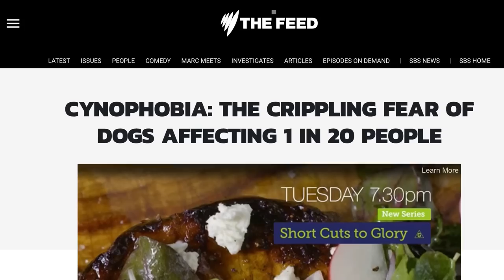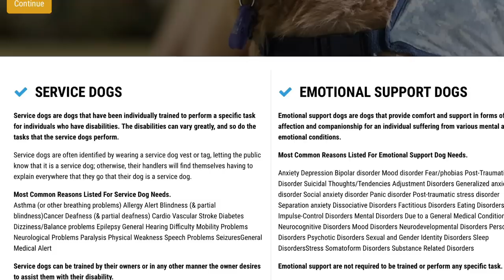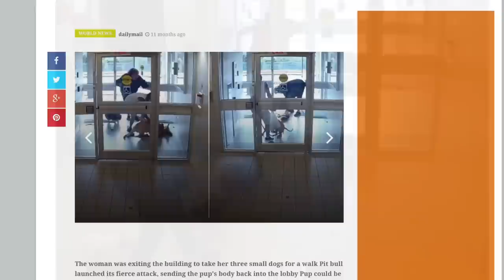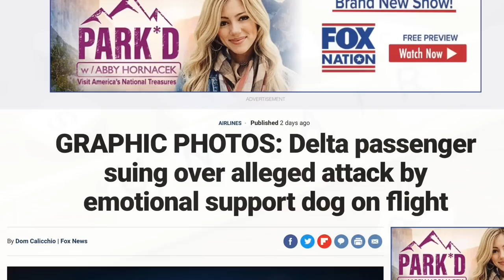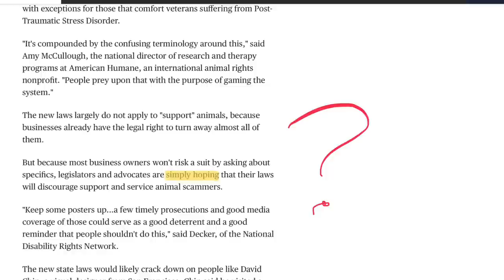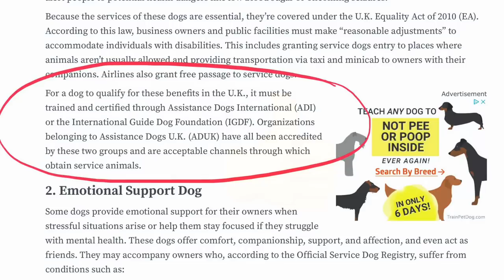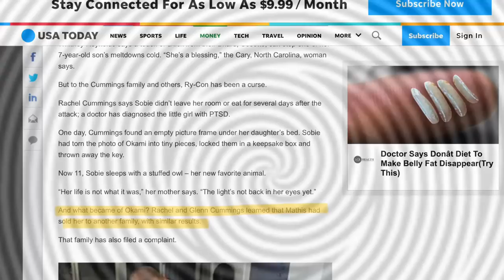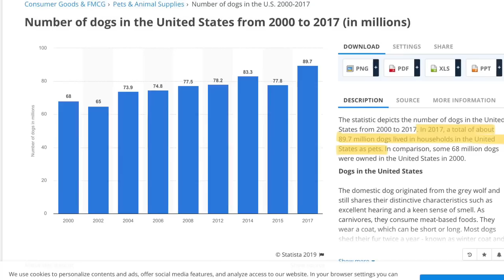Assistance Dogs & Their Absurd Lack Of Nationwide Certification And Registration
Seeing-eye dogs are 100% unnecessary.   No one needs a service dog.  “It is generally recognized that there is little difference between the use of a guide dog and the use of a white cane.”

"In the United States, approximately 500,000 service dogs are helping people."

 "In 2017, a total of about 89.7 million dogs lived in households in the United States as pets."

Therefore, only 0.56% of dogs in the U.S.A. are service dogs.